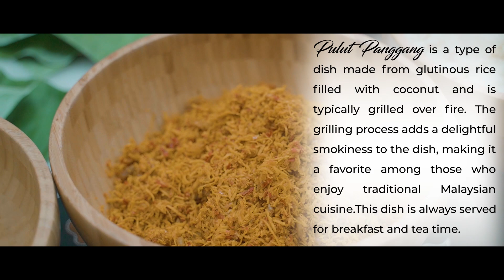05 Cooking demonstration video from Malaysia - Pulut Udang Panggang Utara